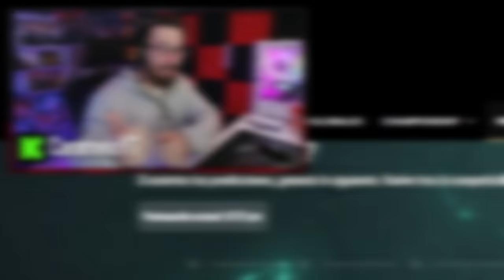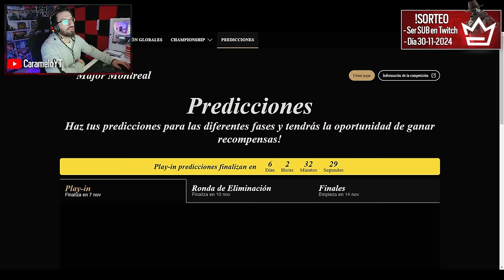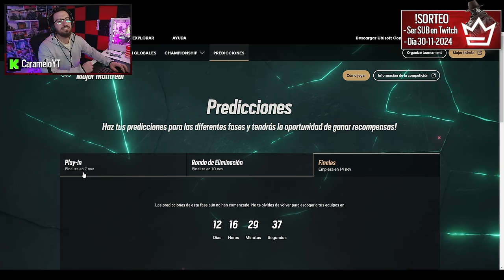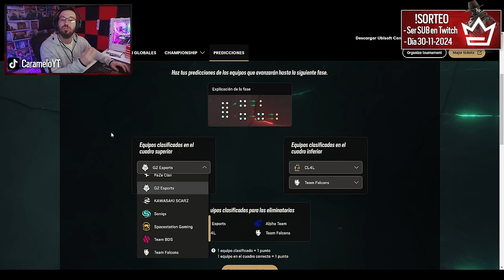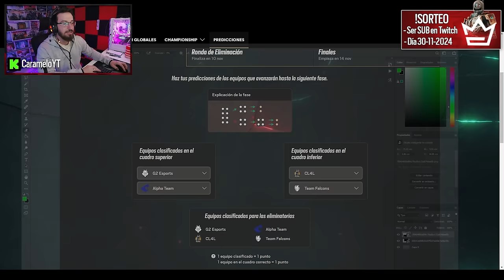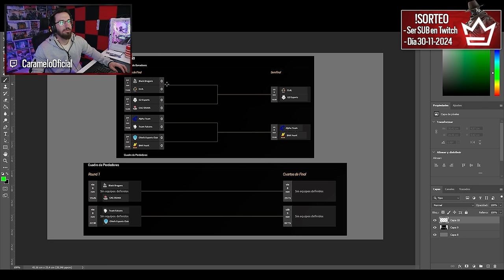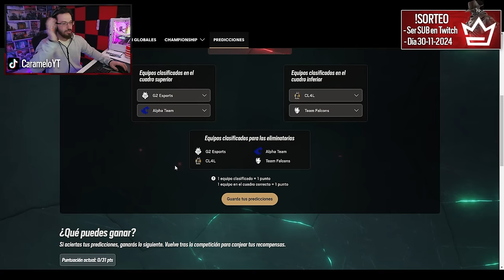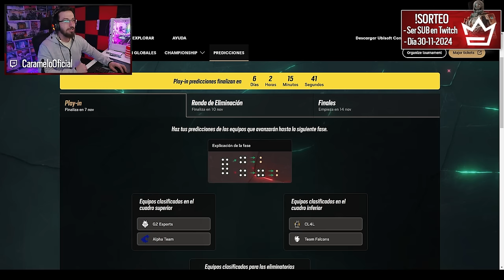CONSIGUE 1 BATTLE GRATIS ASÍ | Rainbow Six Siege Gameplay Español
✅ CONSIGUE 1 BATTLE GRATIS ASÍ en este Gameplay de Rainbow Six Siege español en la temporada Twin Shells.